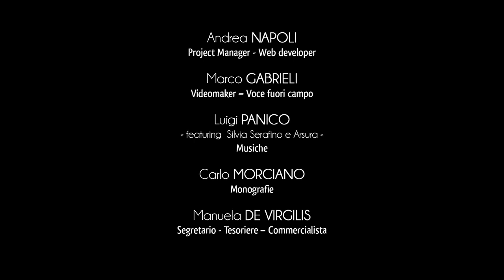Città di Santa Cesarea Terme - Cerfignano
Cerfignano, frazione di Santa Cesarea Terme, è una comunità di 1800 anime che conserva inalterato il fascino della provincia salentina: semplice, solare e accogliente.
La campagna conserva ancora le memorie del passato, in particolar modo evidenti nel tratto di strada basolata di epoca romana, probabilmente un tempo collegata al circuito viario traiano-calabro.